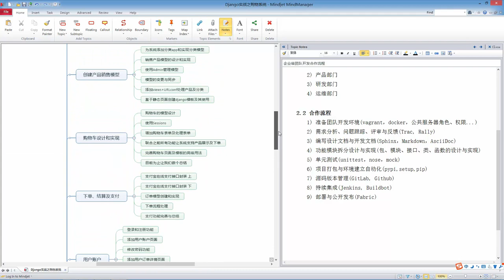django项目实战之购物系统4 企业级团队开发合作流程